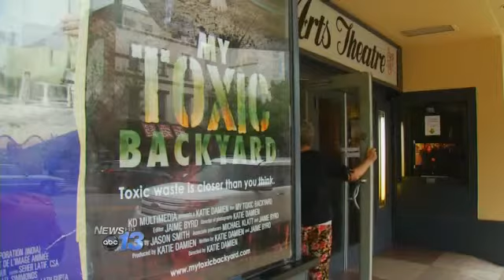C.T.S. Movie at Fine Arts Theater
A documentary that looks at the history and the controversy surrounding the old C.T.S. plant, is getting a special screening this week.

"My Toxic Backyard" is playing for a limited time at the Fine Arts Theater in downtown Asheville. The film documents the fight by people living near the contaminated property, to get clean drinking water and to get the site cleaned up.

The filmmaker says she feels it's important for people in Asheville especially, to see it. "I think a lot of people know that there's this Supreme Court case against C.T.S., but they don't necessarily know who the people are that are involved and what they've been through, so I hope my documentary can help put a face to what is happening there," says filmmaker Katie Damien.

"My Toxic Backyard" will be showing each night at 7 p.m. at the Fine Arts Theater, from now through May 15th.

Click here for more information about the film. Katie is also a member of the WLOS Creative Services Team.